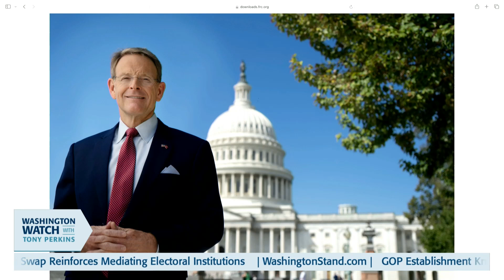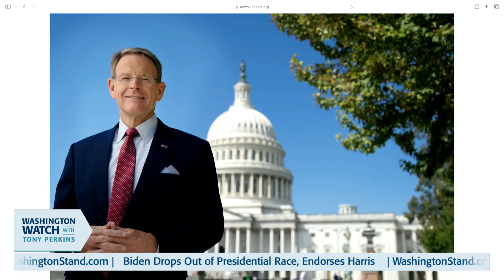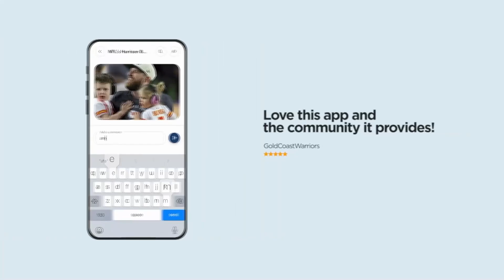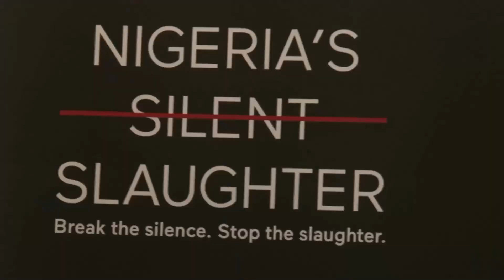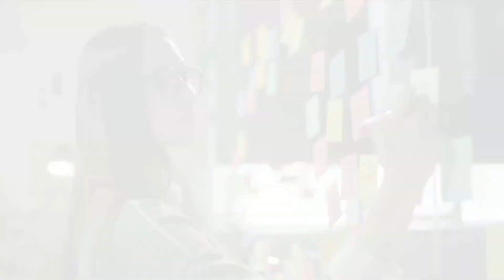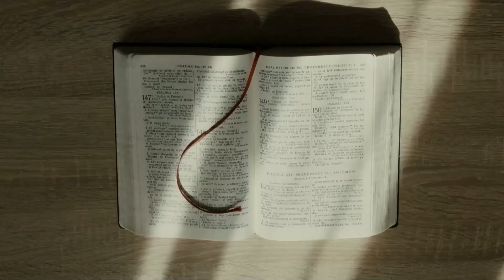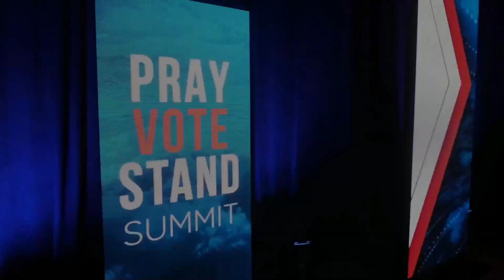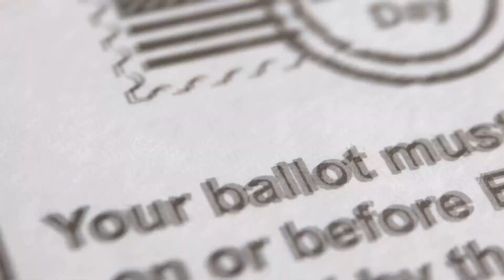20240724 Washington Watch with Tony Perkins